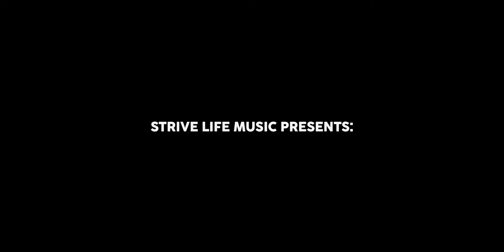Chiqui, Christian Ponce Dinero